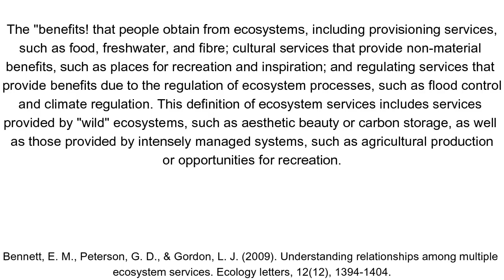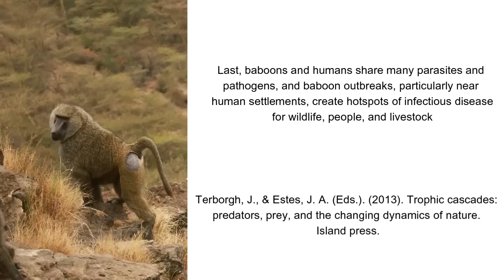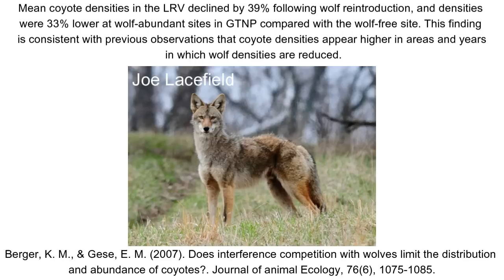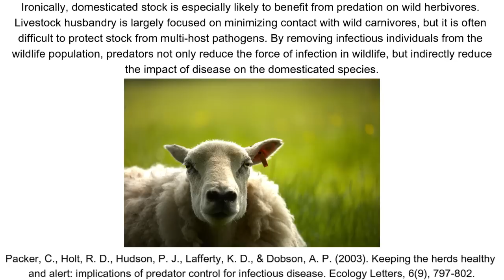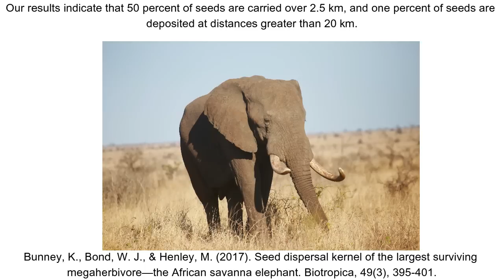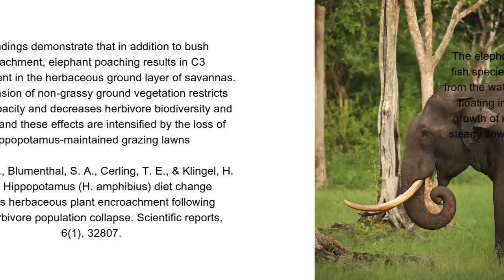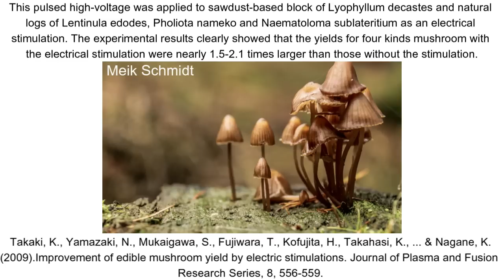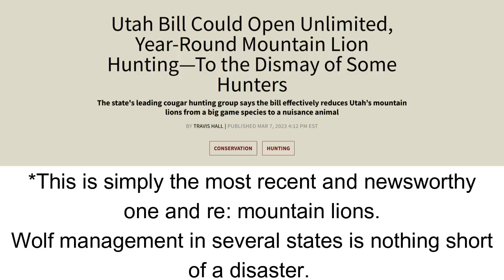Ecosystem services in Monster Hunter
Monsters have a fairly bad rap, as their title already implies. But when they're not being hunted, what impact do their actions have in areas that actually make them important for villages?